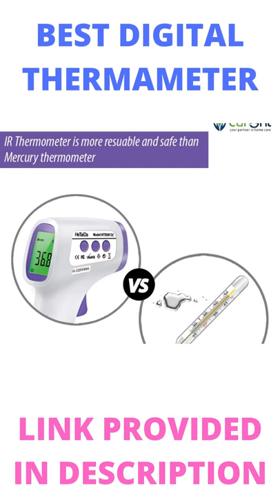BEST DIGITAL THERMOMETER bestdigitalthermameter temperature check machine how to use thermometer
BEST DIGITAL THERMOMETER

BEST STYLIESOFFICE DESK

BEST GYM EQUIPMENT FOR EXERCISE 🏋️🏋️

BEST POT FOR FLOWERS IN GARDEN 🪴🪴

BEST CAR VACCUM CLEANER

BEST DRONE CAMERA FOR VIDEO SHOOTING 🛸🛸

BEST LIGHTS FOR HOME DECORATION 💡 💡

BEST VIRTUAL GAME 🎮🎮

Zebronics Zeb-Companion 107 Wireless Keyboard and Mouse Combo with Nano Receiver (Black)

BEST STREAM IRON IN INDIA

BEST WATERPROOF RAINKOT

RATHYATRA SPECIAL PRESENT 3D PRINTER

RATH YATRA PRESENT SHAKER BOTTLE

AMAZON BRAND BED FOR VERY CONVENIENCE PRICE

TOP BRANDED AIRPODS WITH LESS PRICES

BEST DESKTOP PC AT LOWEST PRICE

अगर आप COCONUT DONGLE PASSWORD भूल गए है और कस्टमर केयर नंबर नहीं है तो क्या करेंगे

BEST MIC FOR USE IN EVERYTHING LIKE YOUTUBE, CAMERA & MUCH MORE FOR LESS PRICE

E-BOOK, NEWS  PAPER & MUCH MORE SERVICES IN AUDIBLE FORMAT

BEST PRODUCT WITH COMFORTABLE PRICE

BUISNESS GROWTH OPPORTUINITY BY AMAZON

BEST KIDS FASHION FOR GIRLS

BEST OPPORTUINITY BY AMAZON